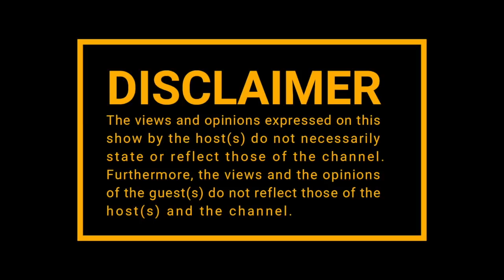|Episode 140| Artist Managers : Phindile (Nadia Nakai) , Nota (Kwesta) , Tshiamo (AKA)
Part 2 continues as Tshiamo  , Phindile  and Nota open about the Music INdustry. Tshiamo gives his view on high profile relationships , we also touch on A Reece , International collaborations , Upcoming managers and so much more